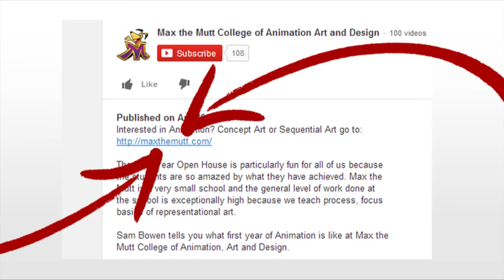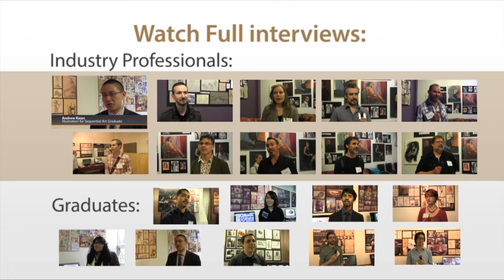Max The Mutt Industry Event 2014 Dan Lee-Poy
Interested in Character Animation? Concept art? Or Illustration for Sequential Arts?

See what Animation Graduate Dan Lee-Poy has to say about Max the Mutt College of Animation, Art & Design at our Industry Event 2014.